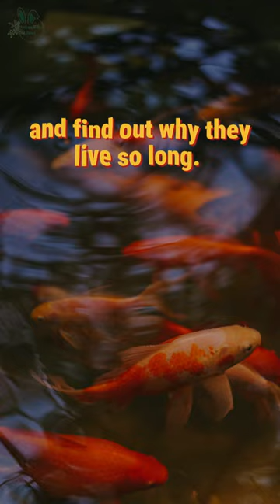🚀 Dive into Goldfish Fun | A Colorful Underwater Party! 🐠✨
Jump into the cool vibes of 'Dive into Goldfish Fun'!
🌊🐟 Come along on a fin-tastic journey exploring the world of goldfish. With their fancy fins and bright colors, these underwater buddies are the real stars.

Learn the secrets of making a happy fish home, watch different goldfish having a playful time, and discover cool facts that will make you love them even more.